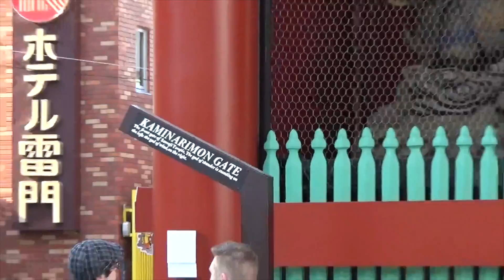Asakusa, Tokyo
Compilation of my video clips of Asakusa during my time studying abroad in Japan.